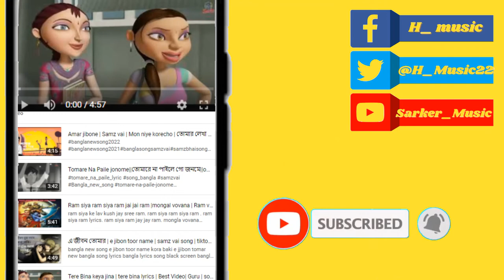Yeari teri | Ek Dhansu love story 💘💘💘 | Priya and roshan love story | flim video